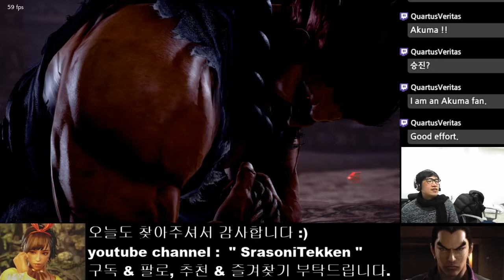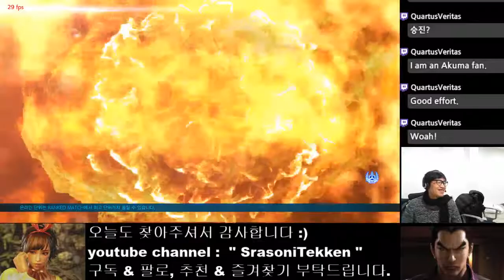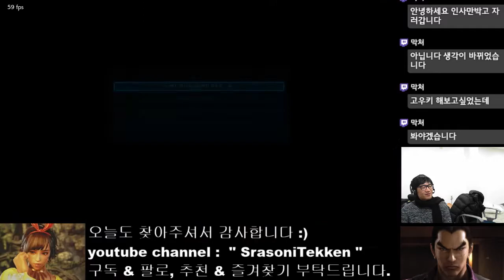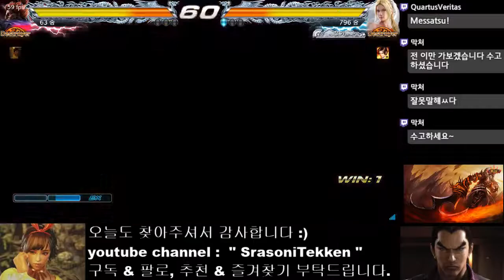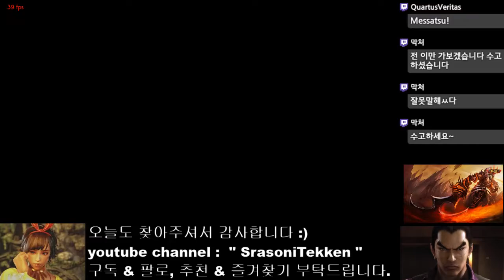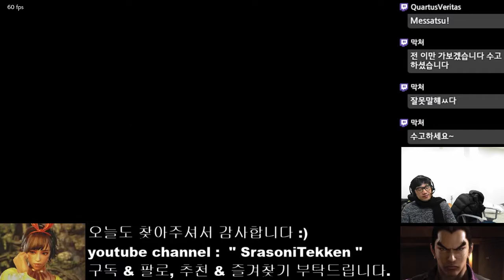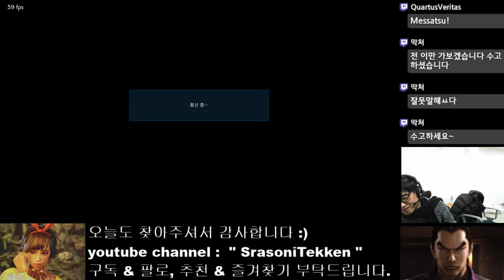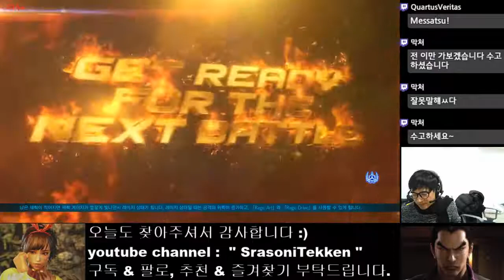[SrasoniTekken] Destroyer Match - Srasoni (Akuma) vs sigurae (Nina)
아쿠마 vs 니나